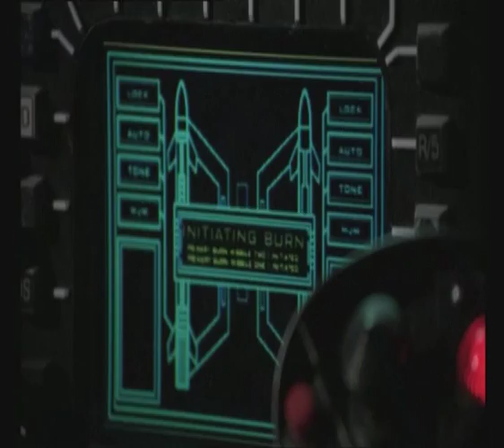Stargate Sam & Jack - Tangent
No.10 in my series of favourite episodes featuring Sam & Jack, another episode that isn't a big Sam & Jack episode but is a great example of how Sam always came through for Jack, I hope you enjoy...